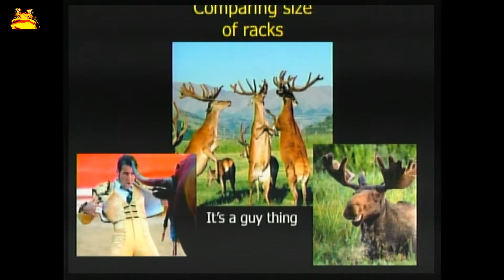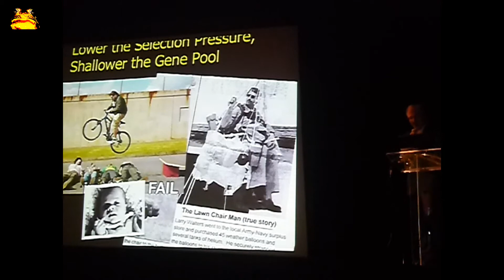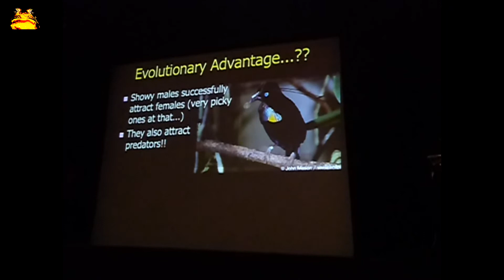HOW MALE BIRDS ATTRACT FEMALES - Sexual Selection - Using Colors, Calls, & Dance steps!!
NO REST FOR LAZY MALES  - See Sexual Selection at work!
It is not easy being male in the world of birds!

Male BIRDS Must PERFORM to Attract Mates (female choice) and
Males must also compete with other males (male competition) to win the right to mate.
Predators can spot showy males more easily and they can easily become lunch.
Males are not only expendable, but they must risk their necks for the chance to mate and pass on their genes to future generations.

Females are extremely choosy and will only accept the male with the most colorful plumage, the right songs and calls, and perfectly executed dance steps!!

Watch a Western Parotia Bird of Paradise do everything right to mate with a female!

Presentation by George Sranko on a cruise ship off the shore of Borneo.

Visit Jollytoad.com to learn more about some of the most fascinating creatures.